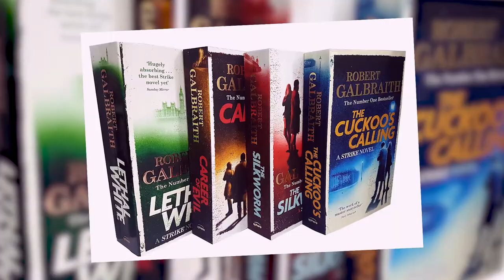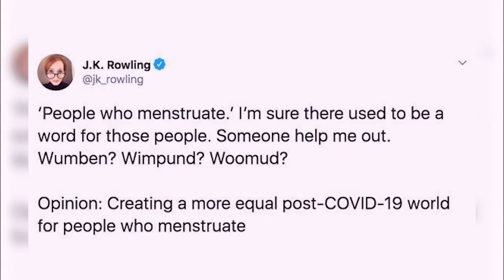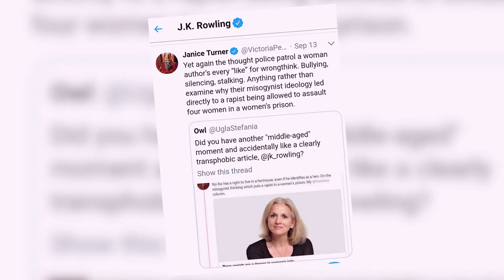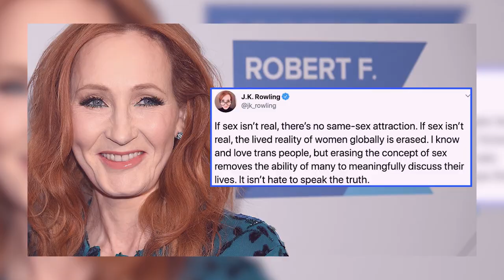Rupert Grint's Response to JK Rowling's Trans Views!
Hello there, and welcome to Celebrity Takes! In June, Rupert Grint who played Ronald Weasley in the Harry Potter movies released a statement in support of the trans community after JK Rowling voiced her opinions in multiple online posts that conflated sex with gender.